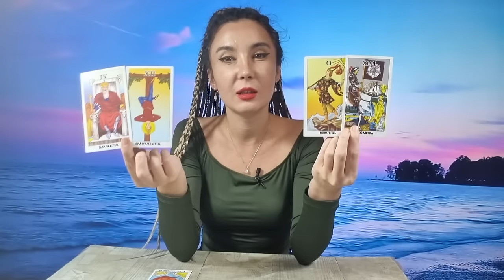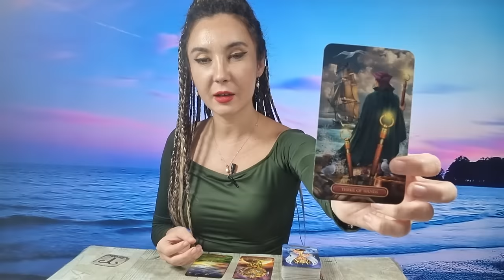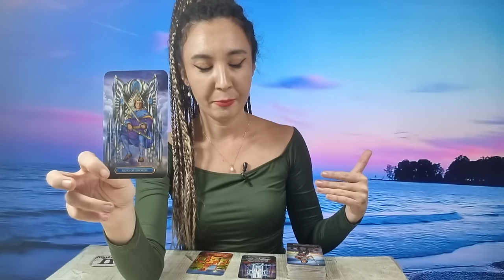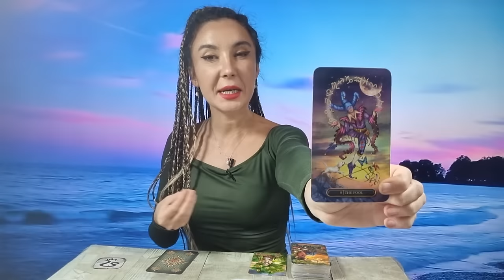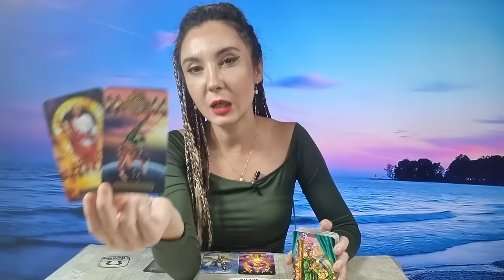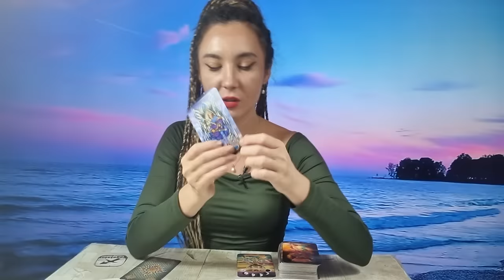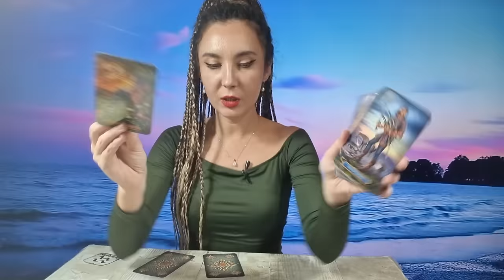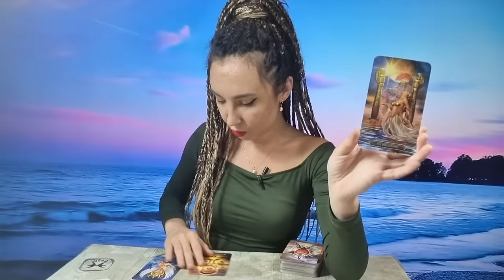𝗟𝗨𝗡𝗜 🌍 𝟭𝟮 𝗙𝗘𝗕𝗥𝗨𝗔𝗥𝗜𝗘 🧚‍♀️ 𝗧𝗔𝗥𝗢𝗧 𝗛𝗢𝗥𝗢𝗦𝗖𝗢𝗣 𝗭𝗜𝗟𝗡𝗜𝗖 𝗣𝗘 𝗭𝗢𝗗𝗜𝗜 ♈️♉️♊️♋️♌️♍️♎️♏️♐️♑️♒️♓️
ANALIZA GENERALA 00:00
BERBEC ♈ 03:33
TAUR ♉ 05:46
GEMENI ♊ 07:49
RAC ♋ 10:33
LEU ♌ 12:58
FECIOARA ♍ 15:25
BALANTA ♎ 17:43
SCORPION ♏ 20:41
SAGETATOR ♐ 23:16
CAPRICORN ♑ 26:09
VARSATOR ♒ 29:08
PESTI ♓ 31:49
CONCLUZII 34:14